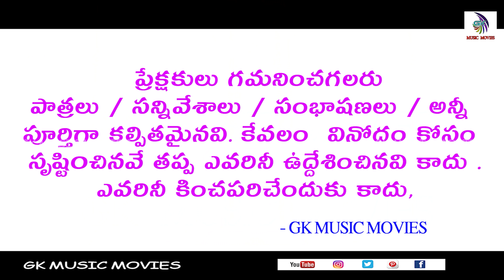చింతామణి నాటకం కామెడి| రత్న శ్రీ | గుడివాడ సుబ్బారావు | కొడాలి రాజా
chintamani  :  Ratnasree garu
Subbisetty   : Gudivada Subbarao garu
Srihari          : Kodali raja garu
Chitra           : Madhira Shilpa garu